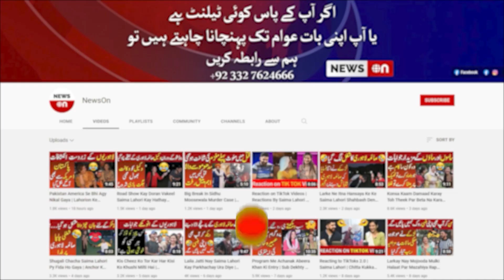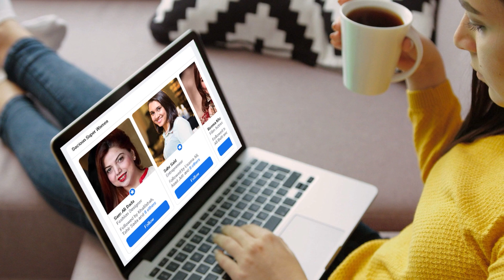Pakistan Ka Wahid Shayar Jo Salary Na Milny Par Berozgari Main Shayar Ban Gya | NewsOn